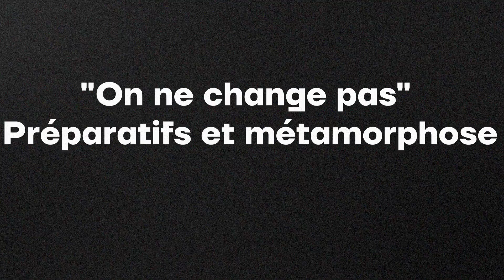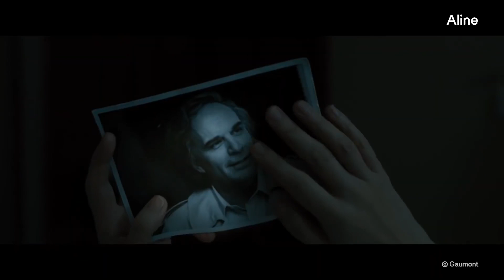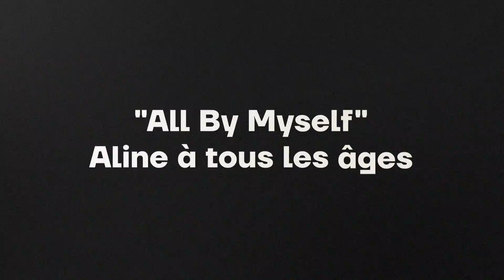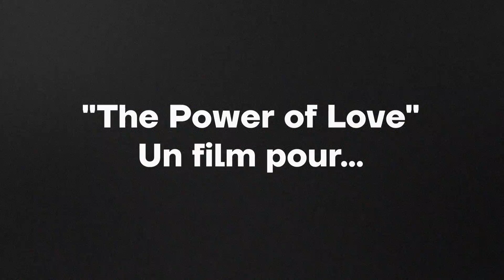Valérie Lemercier : L'Entretien (ALINE)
De Céline Dion à Aline Dieu, il n'y a qu'un pas (ou presque) :

Entre son "projet" de film sur Martine Aubry et les clichés sur l'accent québécois, Valérie Lemercier nous dévoile tout des coulisses d’ALINE, actuellement en salles, dans un Entretien spécial setlist. 🎤 ✨

00:00 - Introduction
00:14 - "Tellement j'ai d'amour pour toi" Pourquoi Céline Dion ?
00:39 - "On ne change pas" Préparatifs et métamorphoses
03:22 - "All By Myself" Aline à tous les âges
04:21 - "Sing" Trouver la voix d'Aline
05:52 - "The Power of Love" Un film pour...
07:29 - "Love Can Move Mountains" Amour, Gloire & Famille
08:07 - "Des mots qui sonnent" Comme au Québec